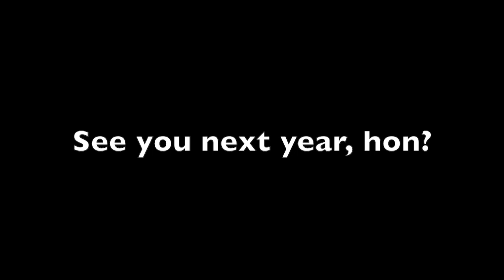Baltimore Skate Weekend 2014 - Saturday Evening Hill Run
Washington Area Roadskaters hosted an excellent skate weekend in Baltimore on August 15-17, 2014. This video is an attempt to recreate the experience of the Saturday evening skate, including an quick tour of Druid Hill Park, an elevator ride at Johns Hopkins University, as well as several exciting hill rides and urban skating.

Skate led by: David Churchill
Route designed by: David Churchill & Sofija Cuk-Zilberstein
Filmed, edited, & voiced by: David Kay